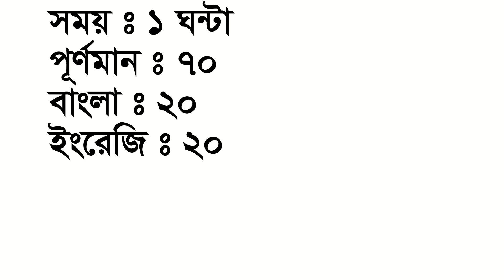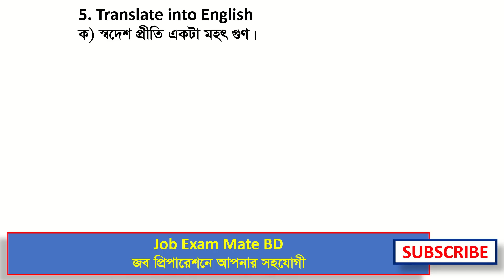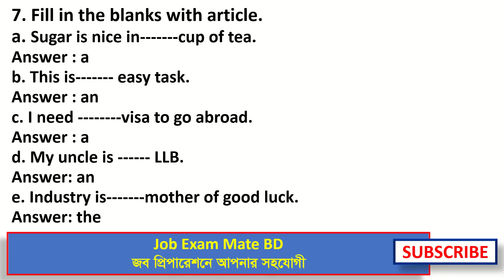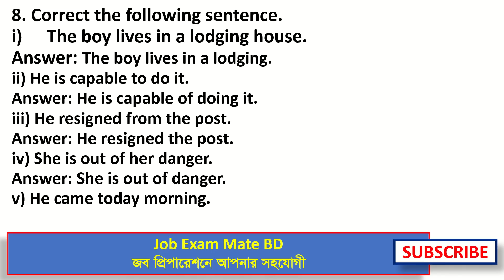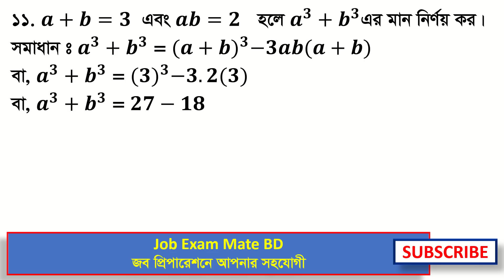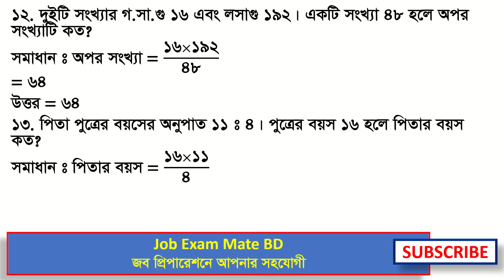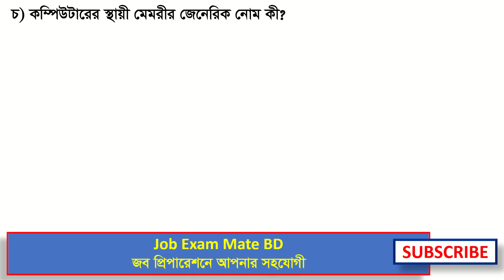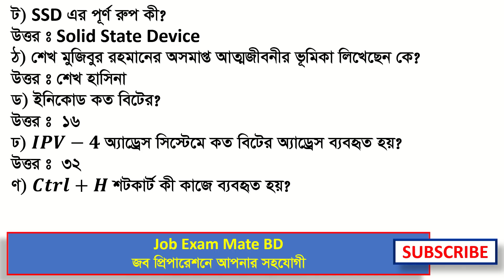পানি উন্নয়ন বোর্ড পদঃ ডাটা এন্ট্রি অপারেটর Written Question Solution Exam Date: 10-09-2022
৯. একজন দোকানদার প্রতি হালি কমলা ২৫ টাকা দরে ক্রয় করে প্রতি ২ হালি ৫৬ টাকা দরে বিক্রয় করলে তার শতকরা কত লাভ হবে?
১০. একটি চৌবাচ্চার দৈর্ঘ্য ৩ মিটার, প্রস্থ ২ মিটার ও উচ্চতা ৪ মিটার। এতে কত লিটার বিশুদ্ধ পানি ধরবে?
১১. a+b=3 এবং ab=2 হলে a3 + b3 এর মান নির্ণয় কর।
১২. দুটি সংখ্যার গ, সা, গু ১৬ এবং ল,সা,গু ১৯২। একটি সংখ্যা ৪৮ হলে অপর সংখ্যাটি কত?
১৩. পিতা ও পুত্রের বয়সের অনুপাত ১১:৪। পুত্রের বয়স ১৬ হলে, পিতার বয়স কত?